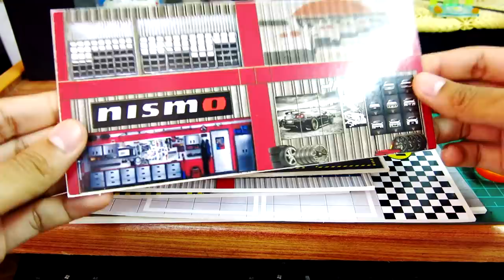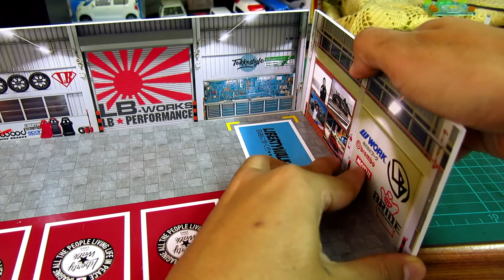รีวิวฉากประกอบภายใน 10 นาที ของพี่ Morakot Prasuertmet